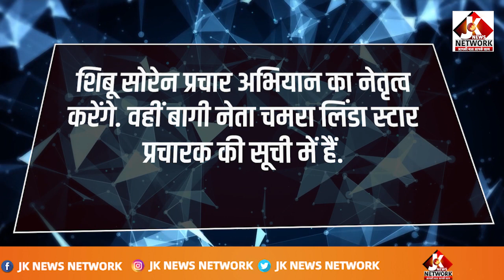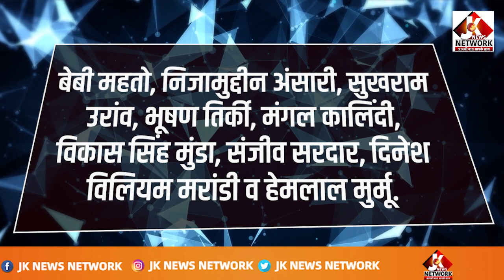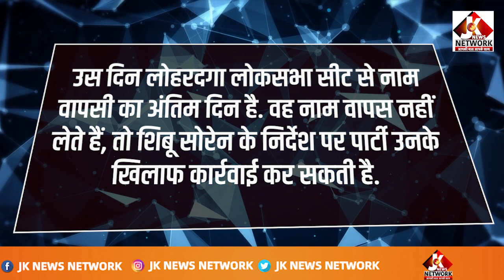JMM के स्टार प्रचारकों की लिस्ट जारी, बागी होने के बावजूद क्यों है इस लिस्ट में चमरा लिंडा का नाम